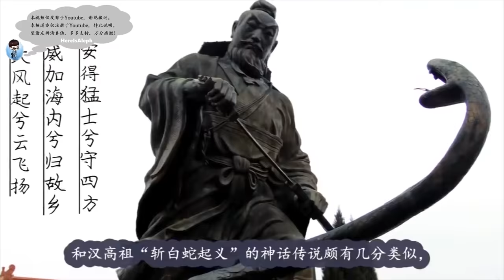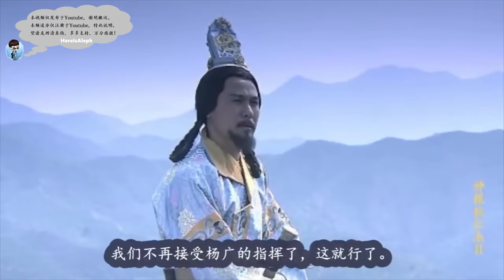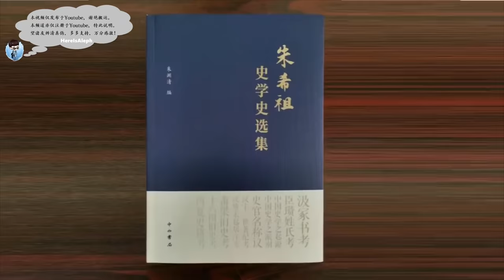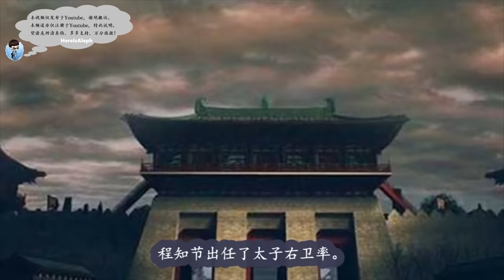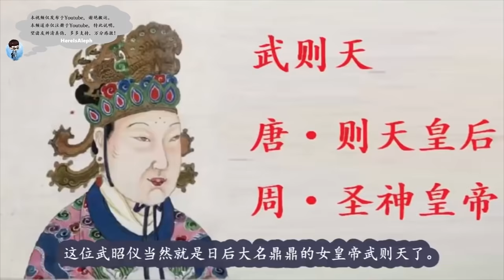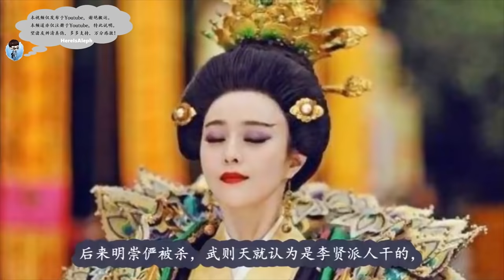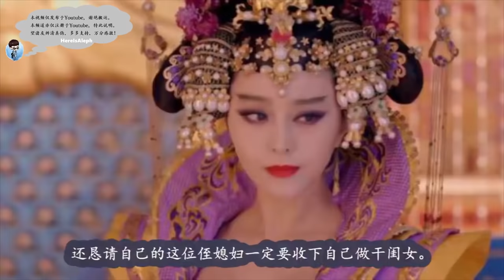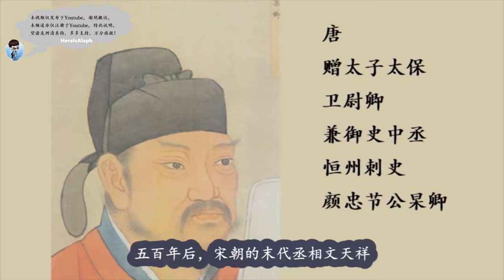中国史上最繁荣强盛的王朝：“父辞子笑，兄有弟攻”的大唐王朝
时间轴：
0:00 李唐王朝的建立
28:19 秦王李世民
53:00 秦琼和凌烟阁二十四功臣
1:04:48一代女皇武则天
1:26:48 唐玄宗李隆基
1:51:17 安史之乱
2:18:09 晚唐的宦官专权

唐朝 李渊 晋阳起兵 唐高祖 李建成 李世民 隋朝 隋炀帝 杨广 平阳昭公主 李密 西凉 李轨 西秦 薛仁果 杨花落李花开 桃李子得天下 洪水绕杨山 唐太宗 玄武门之变 虎牢之战 虎牢关 李世民 唐高祖 李渊 李建成 李元吉 杨文干 王世充 凌烟阁二十四功臣 秦琼 秦叔宝 程知节 程咬金 尉迟敬德 玄武门之变 唐太宗 李世民 绘图凌烟阁 隋唐演义 贾家楼 女皇 武则天 武周 唐高宗 李承乾 李泰 王皇后 李忠 上官仪 李弘 李贤 黄台瓜辞 黄台之瓜，何堪再摘#明崇俨#唐中宗#李显#唐睿宗#李旦#徐敬业#鱼保家#铜匦#狄仁杰#神龙革命#张易之#年号#唐玄宗#唐明皇#李隆基#太平公主#安乐公主#韦后#唐隆之变#先天之变#武惠妃#杨贵妃#陈玄礼#李林甫#杨国忠#安史之乱#安禄山#史思明#封常清#哥舒翰#颜杲卿#颜真卿#高力士#马嵬坡#马嵬之变#李亨#唐肃宗#李亨#李辅国#鱼朝恩#程元振#俱文珍#王守澄#仇士良#第二次宦官时代#唐朝宦官#唐代宗#李豫#李俶#唐德宗#李适#唐顺宗#李诵#唐文宗#李昂#李涵#唐武宗#李炎#李瀍#永贞革新#二王八司马#甘露之变#李训#郑注#吐蕃#赤松德赞#恩兰·达札路恭#here's aleph